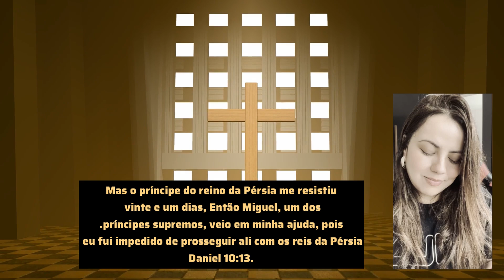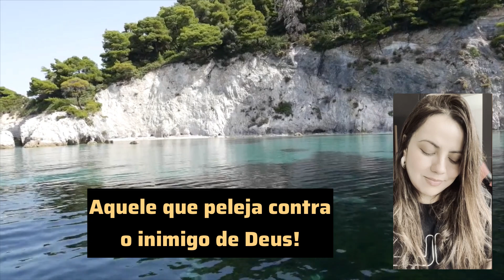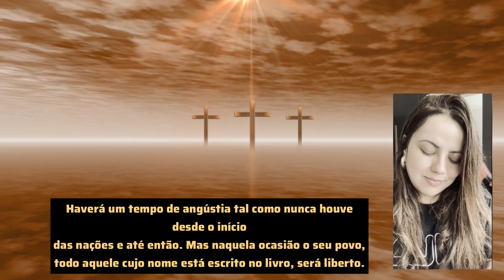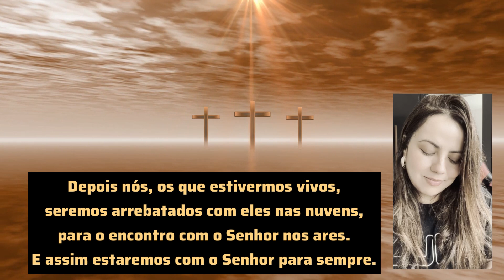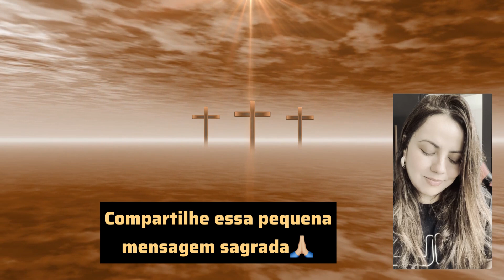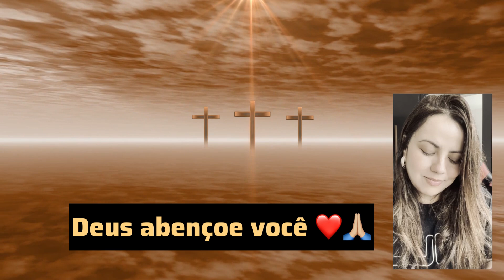Os anjos são Deus, ou encarregados de Deus? Vamos estudar a escritura?